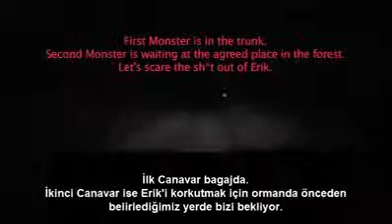Arkadaşa yapılan inanılmaz şaka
yok böyle bir şaka